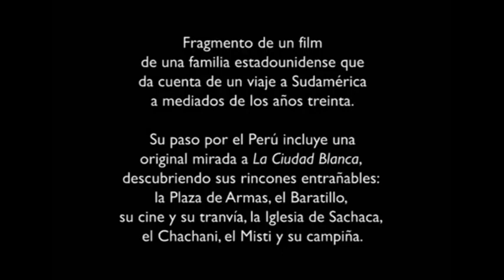Arequipa 1935 y Arequipa 2019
Aqui vemos el antes y después de la linda Ciudad Blanca de Arequipa , crecimiento y desarrollo .